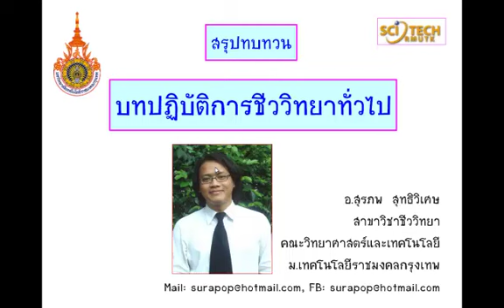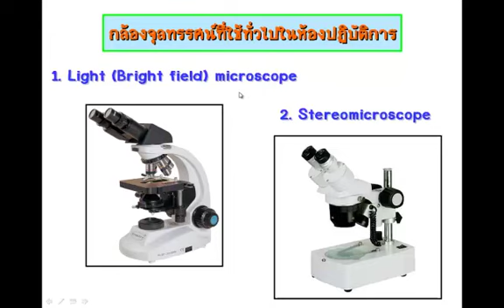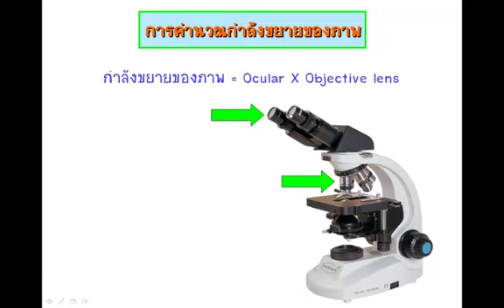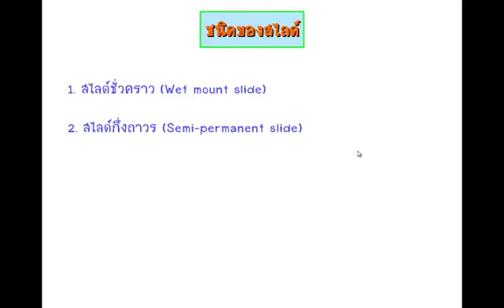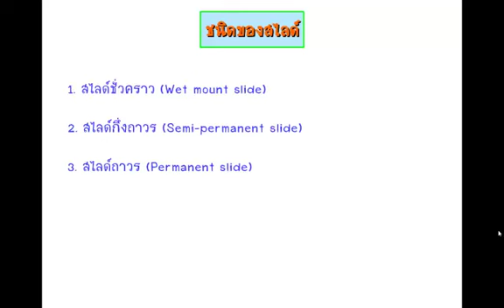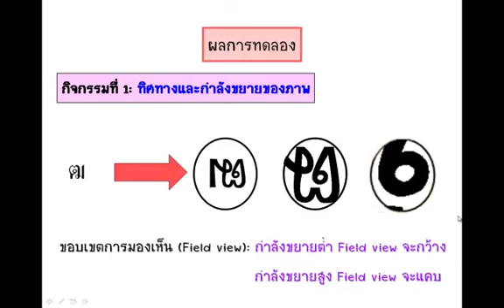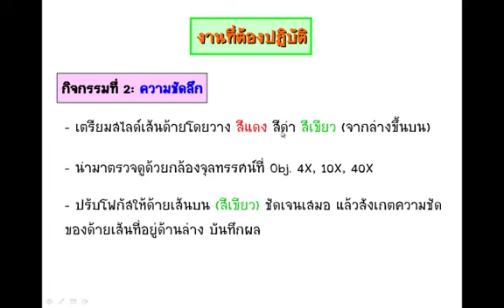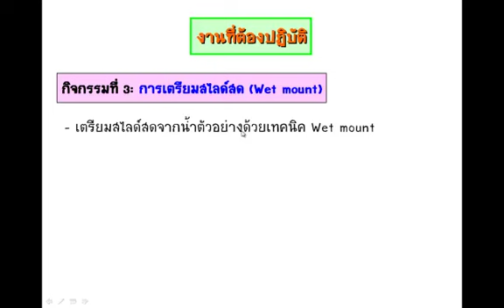Lab Bio Utk - Chapter 01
ดูต่อบทที่ 2 ที่นี่ครับ.